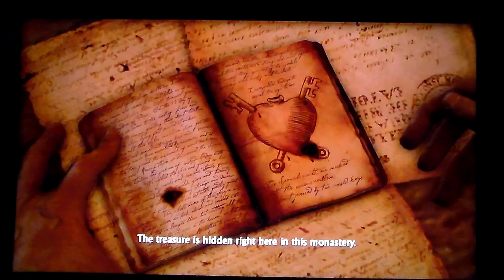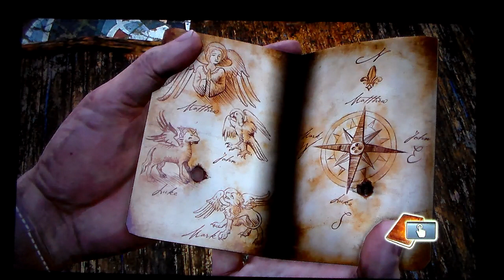Uncharted Chapter 13 Sanctuary Part 4